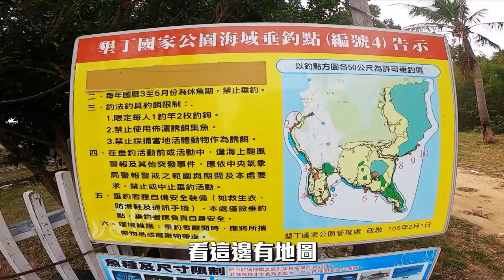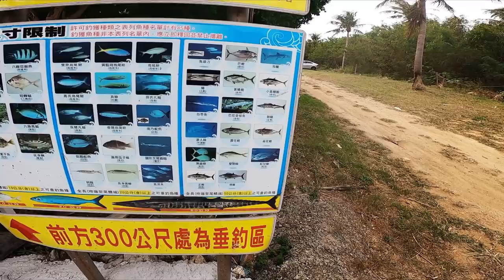墾丁的魚，體型都比較大!? 岸拋釣點通通報給你~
海洋委員會海洋保育署（簡稱海保署）
是一個有海洋生態與環境的保育等等的政府機構單位
有為了我們釣魚人積極推廣友善垂釣，也有一直陸續開放許多釣點
例如漁港/商港/島礁 等等的地方，讓我們可以安全合法的安心釣魚
也有擬訂魚種的建議攜回尺寸，遵守小魚放生
一起讓台灣近海的生態越來越好~

這次我就來到了墾丁國家公園，所開放的10個釣點中的兩個，
地理位置剛好可以擋住東北風，比較適合舒適的做釣。
推薦給各位~

00:00 開場說明
00:38 到第一釣場開釣
01:25 中魚
03:56 墾丁釣場感想
05:28 釣點介紹
06:35 到第二釣點